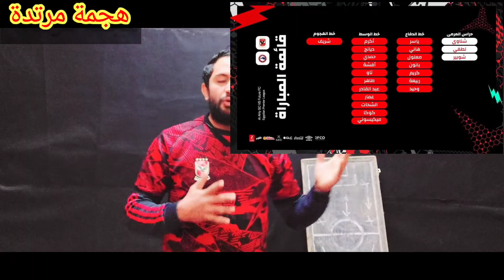بث مباشر لمباراة الأهلي وفيوتشر اليوم /شاهد فضيحه شريف اكرمي اليوم/تشكيل الاهلى لمباراة فيوتشر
تشكيل الاهلى لمباراة فيوتشر فى الدوري | موعد المباراة | عودة الاحمر البطولة المحببةاخبار الرياضة المصريه اخبار الرياضة اليوم, اخبار الرياضه الاهلي, اخبار الرياضه في مصر, اخبار الرياضه مباشر, اخبار الاهلى اليوم مباشر الان, اخبار الاهلى اليوم وصفقات الجديدة, اخبار الاهلى والزمالك, اخبار الاهلى الان مباشر, هدف الاهلى اليوم, هدف, هدف الزمالك اليوم, ملخص مباراة الاهلى اليوم, ملخص مباراة الاهلي, ملخص, ملخص مباريات اليوم, ملخص مباراة الاهلي, ملخص مباراة الاهلي امس, ملخص اليوم, ملخصات, نجوم كرة القدم, نجوم كرة القدم العالمية, نجوم كرة القدم عبر التاريخ, جنون الشوالي, مباراه الاهلي القادمه, الأهلي يختتم إستعداداته لمواجهة فيوتشر في الدوري غداً.